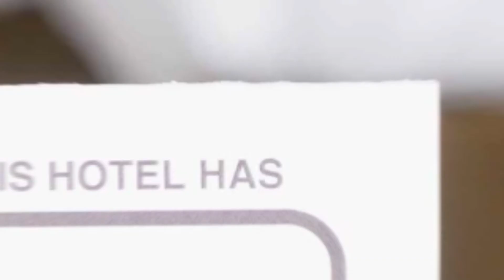Apartament Miruna Porto Torres hotel review | Hotels in Mamaia | Romanian Hotels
Apartament Miruna Porto Torres hotel video review. Hotels in Mamaia, european 3 stars hotels.